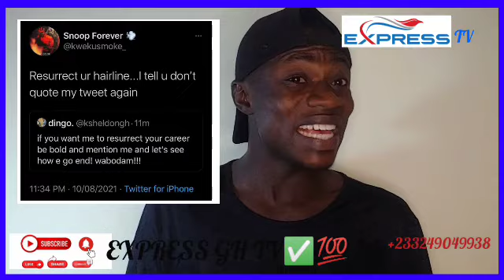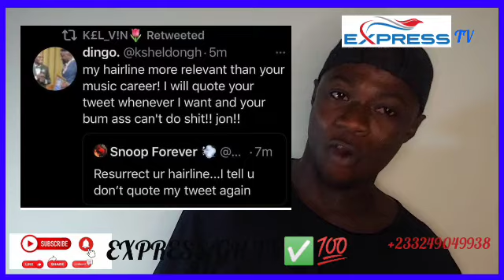B££f✌️ Kweku Sm0ke Throw H0t Sh0t On Kwadwo Sheldon, Sheldon Angr¥ Replied 🔥🔥🔥Career na awu😭